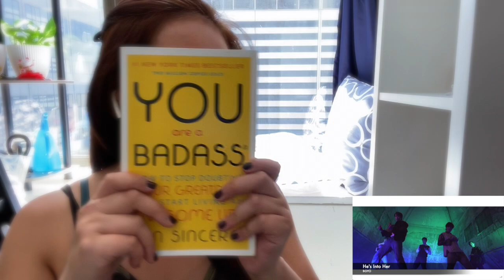He's Into Her by BGYO Reaction Video by a New York-based Filipino American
Here is a reaction video from your comments! salamat kababayan sa suporta!

This group has a very bright future!